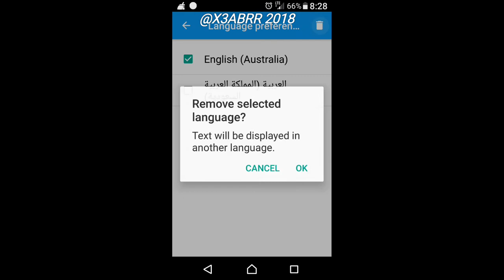طريقة تغيير اللغة وحذفها في جهاز سوني اكسبيريا اندرويد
How to change the language and delete it in Sony xperia videos